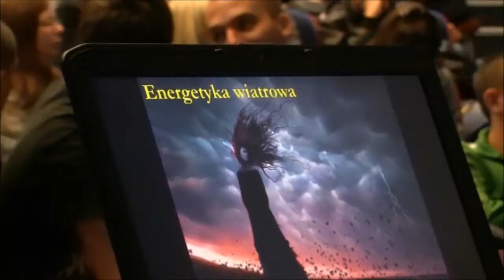Politechnika Opolska: Promocja kierunków technicznych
Ponad 200 uczniów szkół ponadgimnazjalnych Opolszczyzny i odległego Lubina, wzięło udział w spotkaniu promującym kierunki matematyczne, przyrodnicze i techniczne na Politechnice Opolskiej. Współorganizatorem spotkania było Ministerstwo Nauki i Szkolnictwa Wyższego.